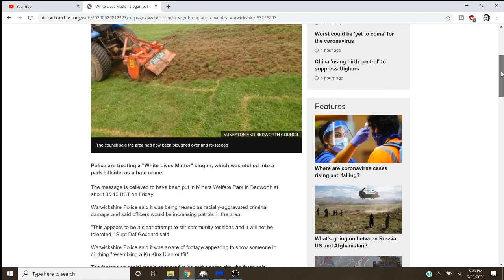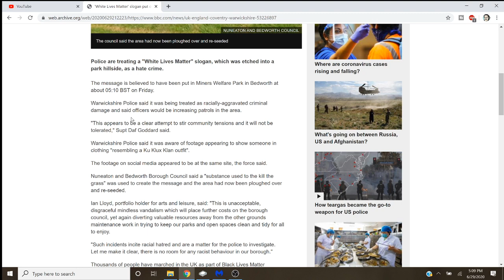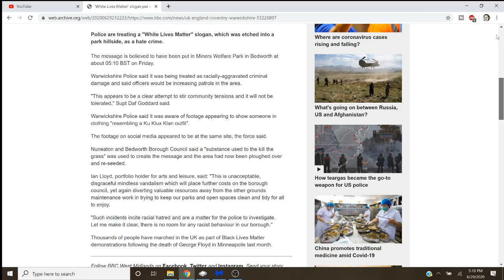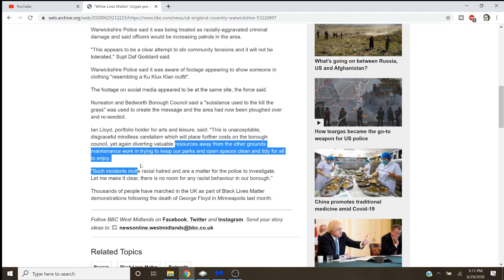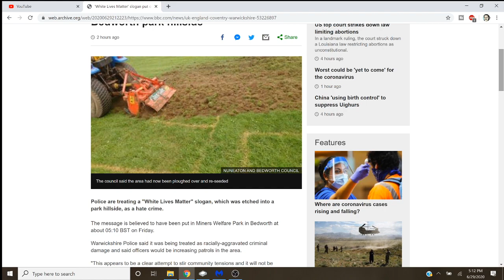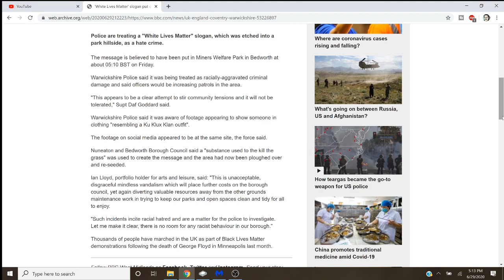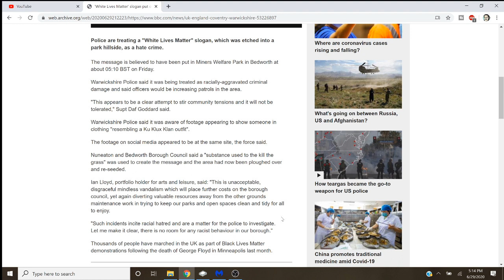UK Police Treating "White Lives Matter" Slogan As Hate Crime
You don't have freedom of speech, association, or the right to life in the UK.  Move.